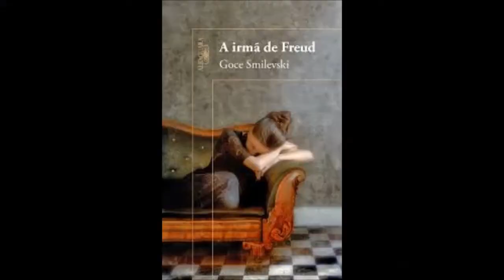"A Irmã de Freud" de Goce Smilevski